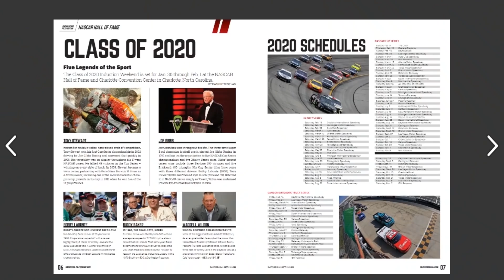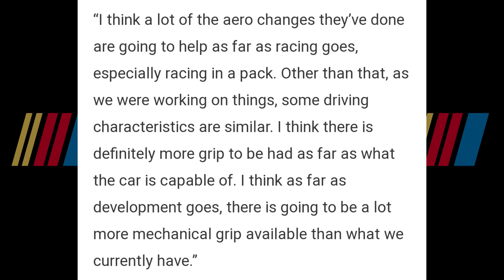NASCAR is heading to the Indy Road Course | New Next Gen Car Features Revealed!